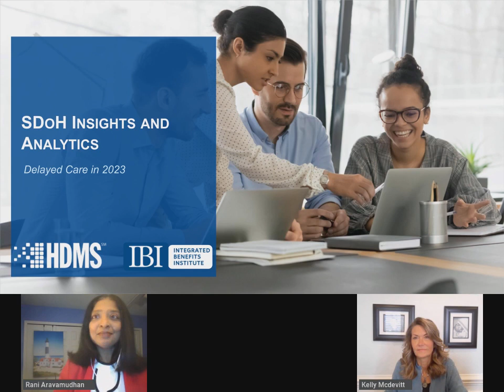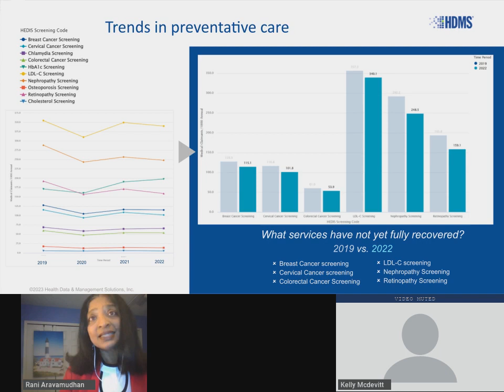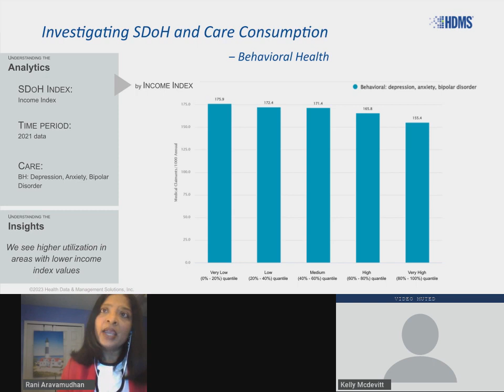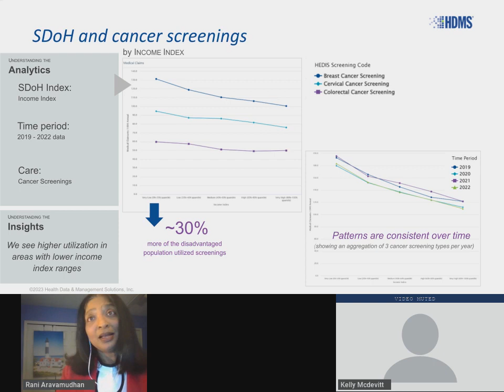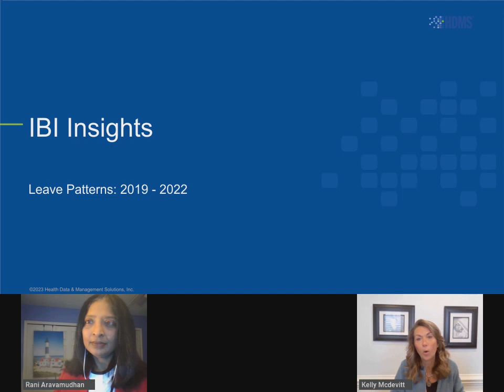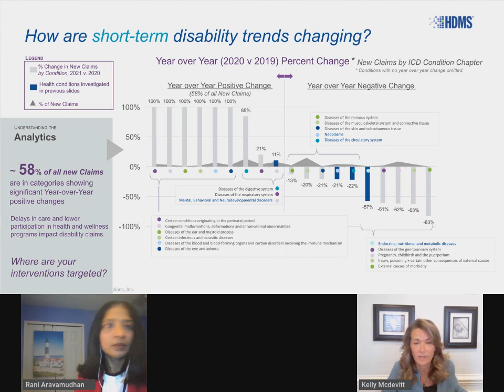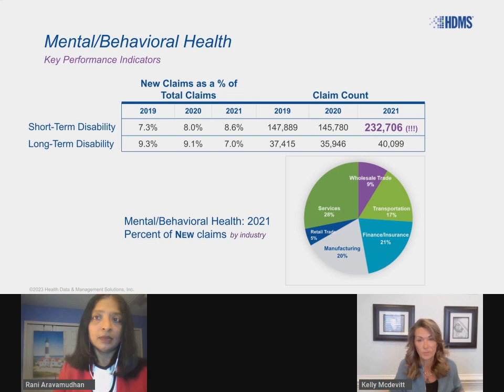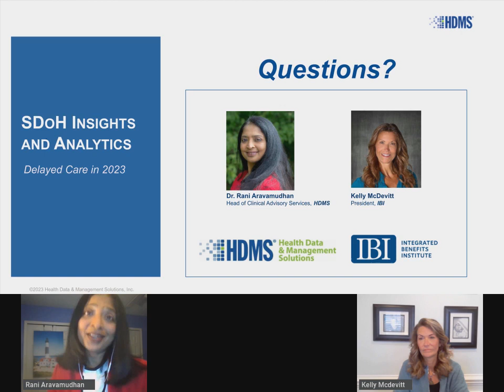SDoH Insights and Analytics: Delayed Care in 2023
HDMS and IBI share insights and research on delayed care after the pandemic.  Dig in and see how social determinants influence care choices and costs!